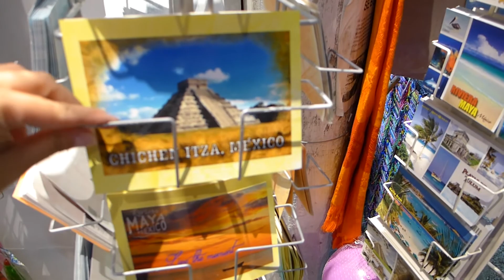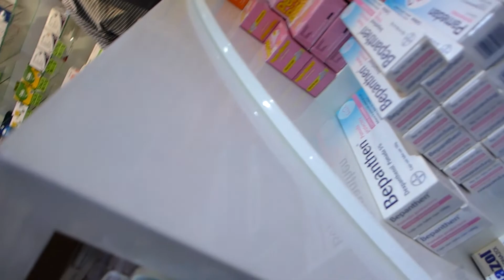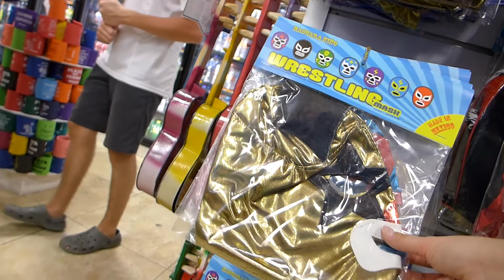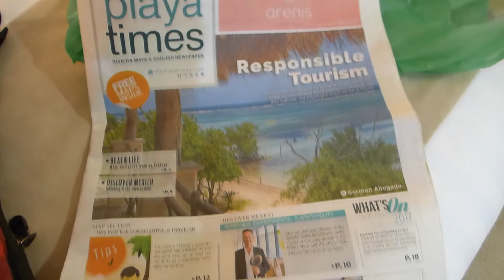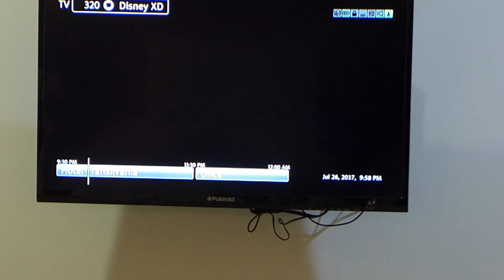MEXICO: PLAYA DEL CARMEN - 5Th AVENUE TEQUILA TASTING SHOPPING FOR COOL MEX STUFF (July 2017)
My first night in Mexico. Stayed in Playa Del Carmen at UNIC DESIGN HOTEL near 5th avenue. AWESOME HOTEL! I seriously can't express how awesome and patient and helpful the people who ran the place were. When I landed in Cancun I lost all cell phone service. I found out my carrier doesn't work in Mexico. Something I never even thought of, but will now be very aware of! and passing that info onto whoever else is doing some travel outside the USA to make sure your cell phone carrier covers you internationally.
My first nite out I was out searching for a cheap MX cell phone I could use for the week. My plans of going exploring on my own kinda went out the window and the owner of the hotel helped me book all the things I wanted to do and it worked out SOOOOO much better. For many different reasons. I  booked on EASY TOURS and they were phenomenal!
TIP: Bring sunscreen and use it. MEXICO IS HEAVEN, BUT THAT SUN IS HOT AS HELL!
WATER. BOTTLED WATER. AQUA. Always have a bottle with you. You will have a whole new appreciation for water.

I freakin love mexico and it is easily my top travel destination. So much adventure, the history, the beauty and there is so much more I'd love to do there!!